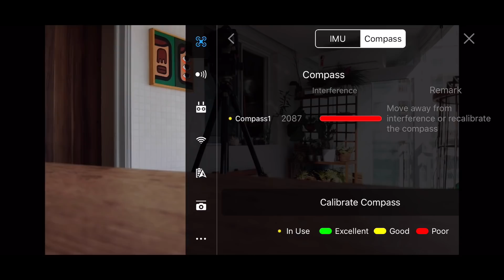Como Desmagnetizar a Bússola | Up We Go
Assista aqui a aula grátis do meu novo curso:
Dando um UP nas suas imagens - Domine a câmera do seu drone e saia do modo automático pra sempre

Todos os drones da linha Mavic sofrem de um problema de magnetização da bússola e no video de hoje eu vou mostrar pra vocês como resolver isso.
DICA IMPORTANTE: Durante a desmagnetização a bússola fica doida, da erro, muda de mas isso é normal. ela só vai ficar normal depois da calibração e se der tudo certo.

Meu Equipamento:
Drone: Phantom 4 Pro
Filtros: Polar Pro
Computador: Macbook Pro 2016
Tablet: iPad Pro 10.5"
Programa de Edição: Final Cut Pro X
Edição de foto: Adobe Lightroom e Photoshop